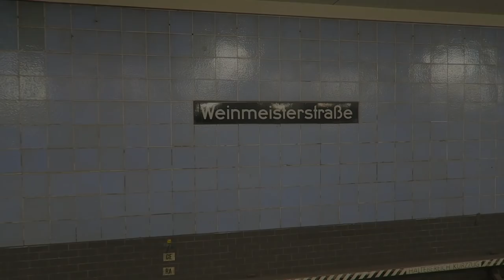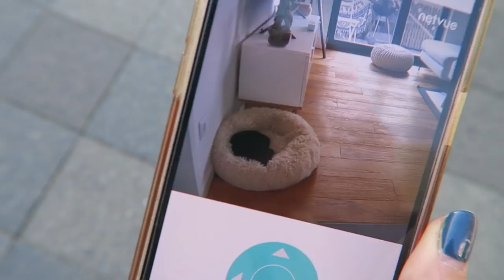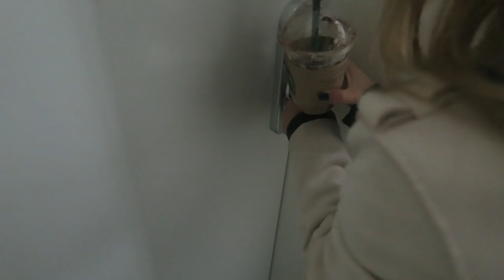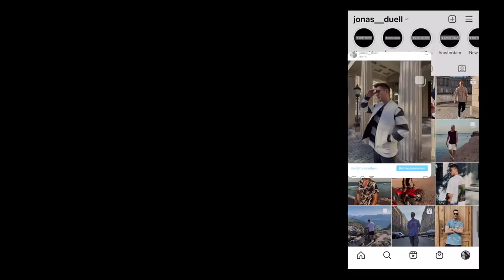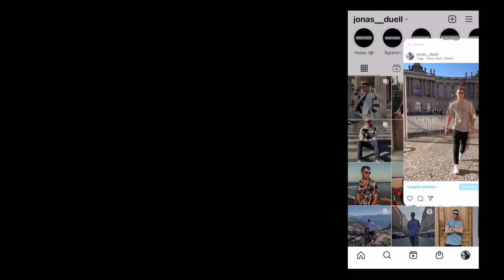Weekly Vlog: Shopping in Berlin🧥👕 Unser Welpe wächst und wächst🐶 Zeit gemeinsam👫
Samira: @samiraxrieger